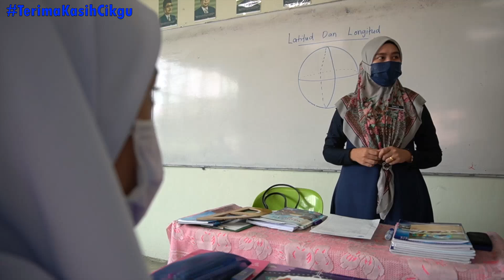VIDEO TERIMA KASIH CIKGU SMK SEBAUH 2022